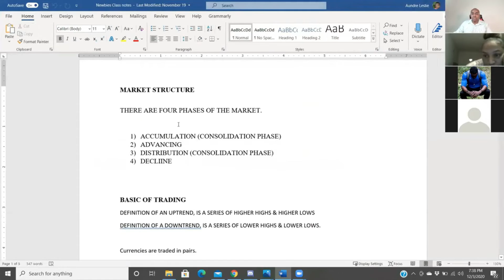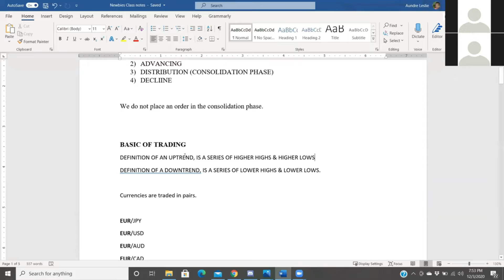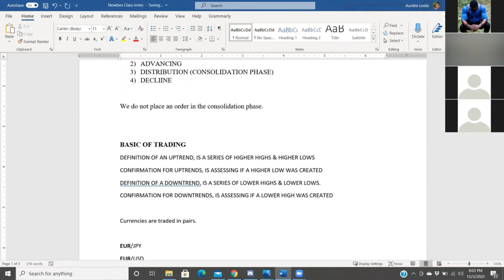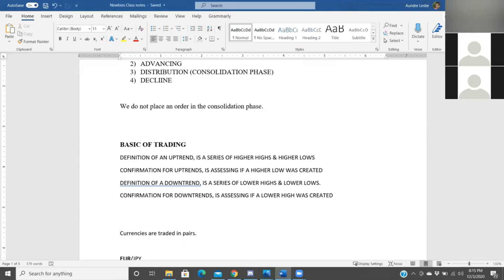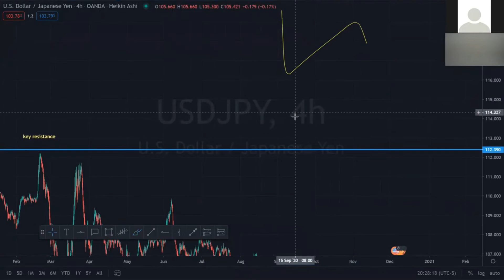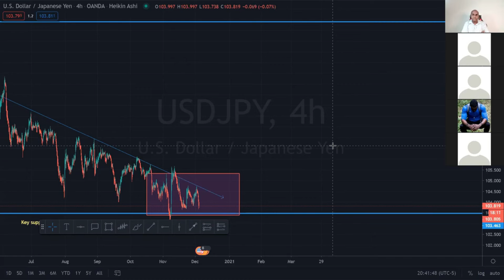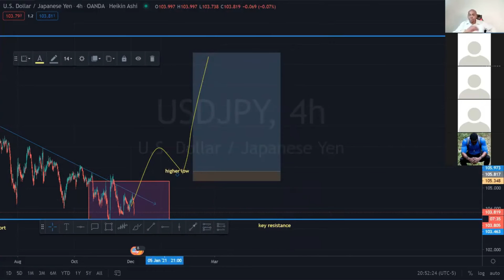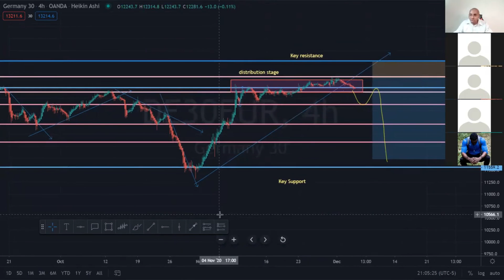MARKET STRUCTURE | FREE FOREX COURSE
Hey traders & tradeths, within this video I share with the public an in depth look of my session 1 within my course, this one here is GEMS packed trust me, having the correct education is key to be successful in life.

Also, please give me a follow on Instagram with the link below where I post weekly chart analysis and more, email or DM for any random questions and will answer as well as how to gain access to my full mentorship program. Thank you for being here on my channel, I appreciate you.
Full Mentorship Program
Trading Broker, I use with no hassle, great spread & leverage.
Forex, Crypto, Stocks, Commodities, etc.
Crypto exchange I use to deposit & withdraw funds from my trading broker account